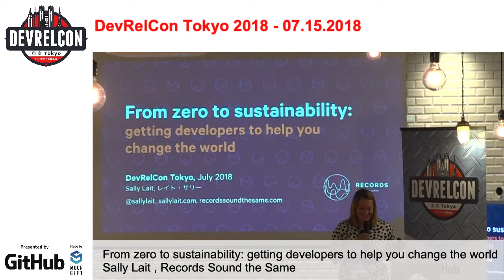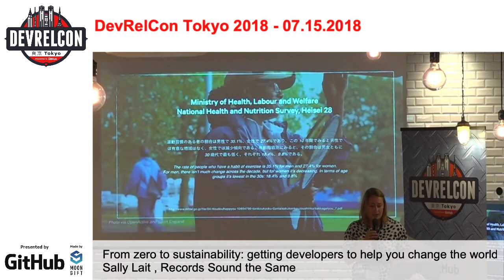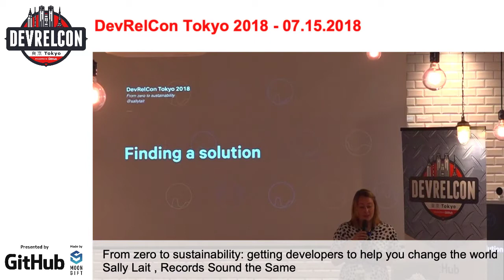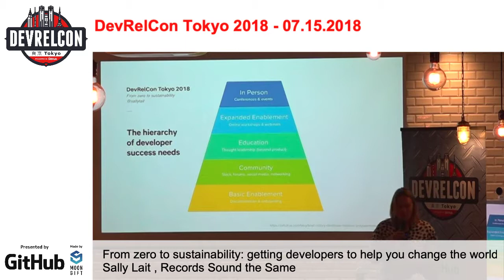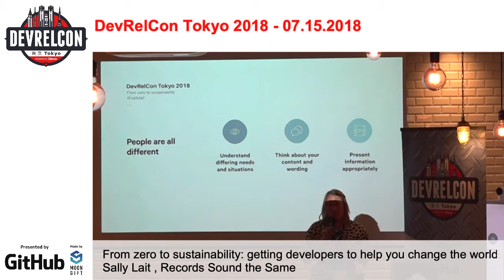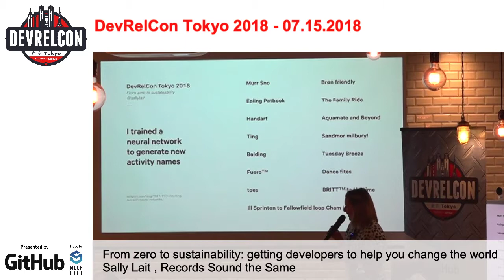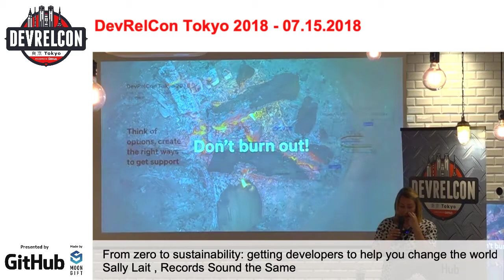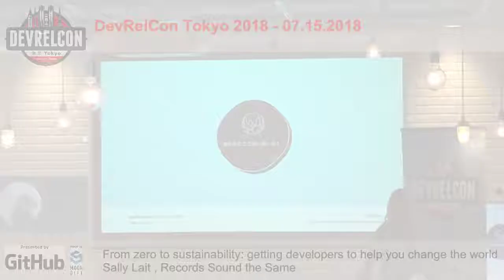From zero to sustainability getting developers to help you change the world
Speaker: Sally Lait , Records Sound the Same

DevRelCon Tokyo 2018: a one day conference about developer relations, developer experience and developer marketing. July 15th, 2018, Tokyo.